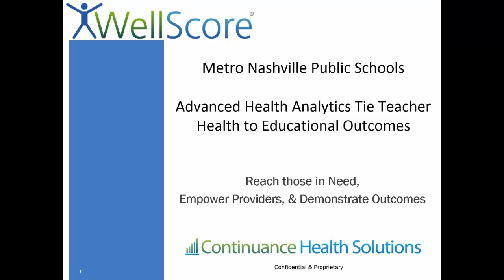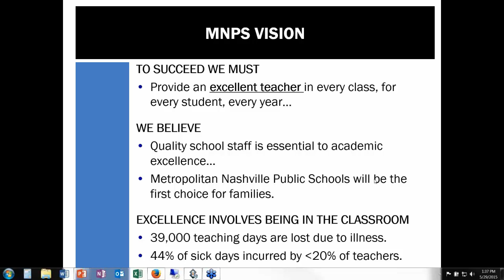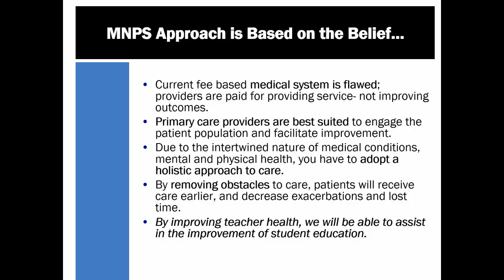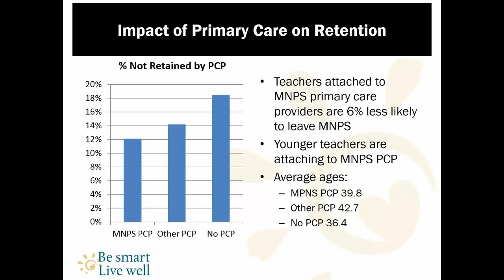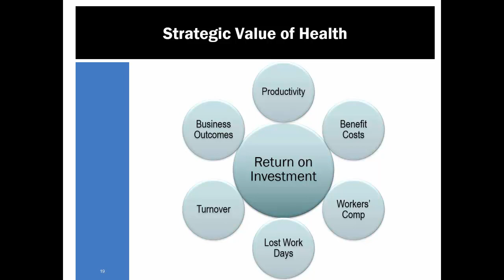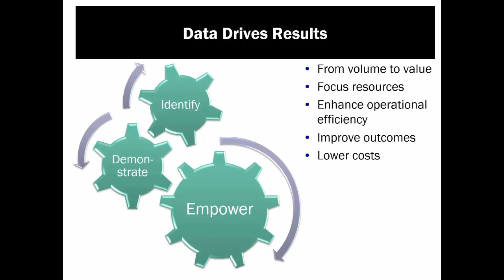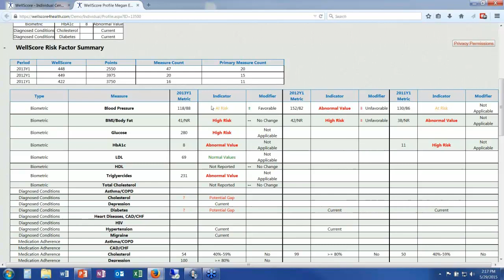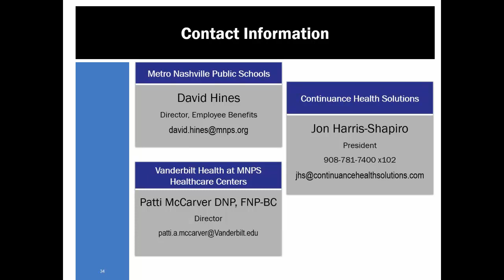Webinar: Metro Nashville Public Schools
Teacher Health Linked to Cost Savings and Academic Achievement

On-site clinics and value-based healthcare benefits for teachers and administrative staff helped Metro Nashville Public Schools (MNPS) save $2.8 million dollars in 2012. Perhaps more importantly, healthier teachers are associated with less employee absence and better school performance.